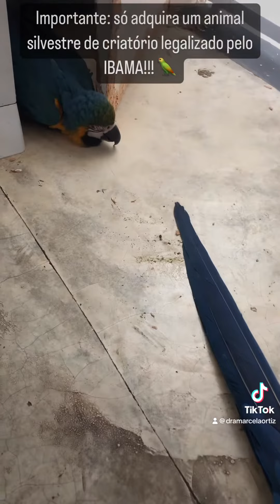ARARA FAZENDO NINHO!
Minha arara resolveu fazer um ninho e mesmo tendo pé de goiaba, amora e acerola no quintal ela preferiu atrás da porta da cozinha!